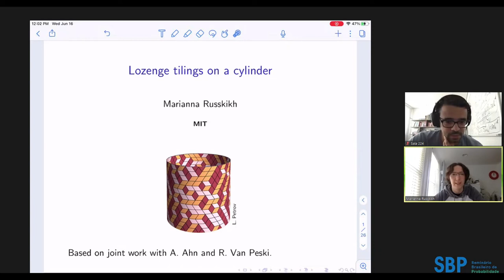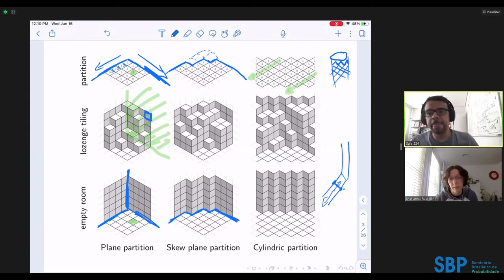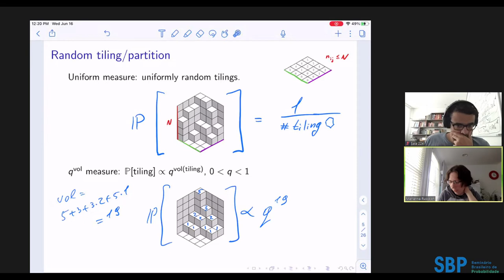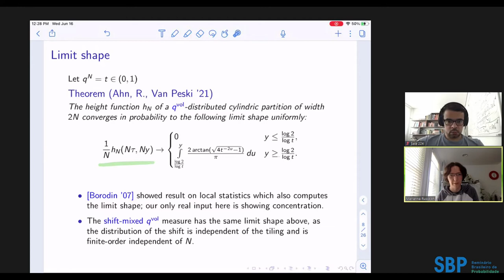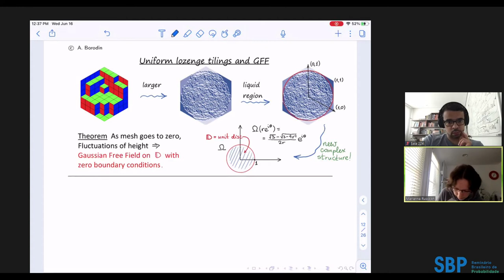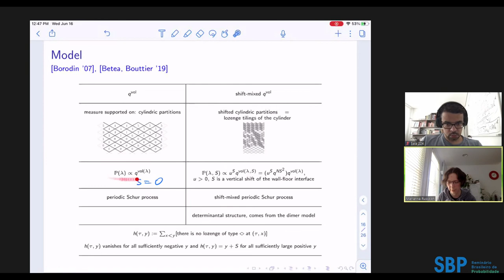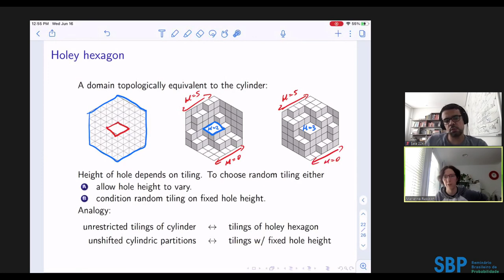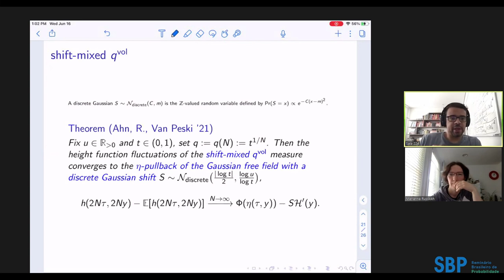SBP: Lozenge tilings and the Gaussian free field on a cylinder - Marianna Russkikh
Seminário Brasileiro de Probabilidade
Palestrante: Marianna Russkikh, MIT

Resumo: We discuss new results on lozenge tilings on an infinite cylinder, which may be analyzed using the periodic Schur process introduced by Borodin. Under one variant of the $q^{vol}$ measure, corresponding to random cylindric partitions, the height function converges to a deterministic limit shape and fluctuations around it are given by the Gaussian free field in the conformal structure predicted by the Kenyon-Okounkov conjecture. Under another variant, corresponding to an unrestricted tiling model on the cylinder, the fluctuations are given by the same Gaussian free field with an additional discrete Gaussian shift component. Fluctuations of the latter type have been previously conjectured by Gorin for tiling models on planar domains with holes. This talk is based on joint work with Andrew Ahn and Roger Van Peski.

Apoio:
- IMPA
- Instituto Superior Técnico de Lisboa
- UFBA
- UFMG
- UFRGS
- UFRJ
- Unicamp
- Universidade do Porto
- USP

Comitê científico:
- Luiz Renato Fontes (USP)
- Tertuliano Franco (UFBA)
- Nancy Lopes Garcia (Unicamp)
- Patrícia Gonçalves (IST, Lisboa)
- Marcelo Hilário (UFMG)
- Roberto Imbuzeiro (Coordenador, IMPA)
- Claudio Landim (Coordenador, IMPA)
- Adriana Neumann (UFRGS)
- Serguei Popov (UP, Porto)
- Glauco Valle (UFRJ)